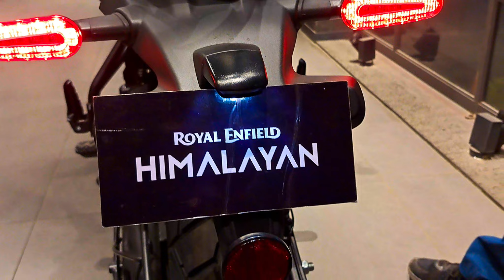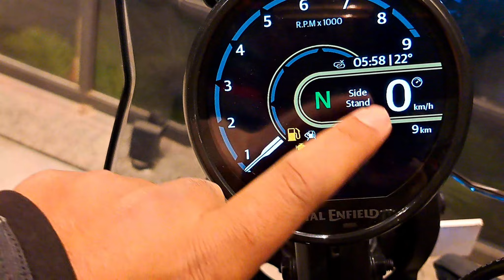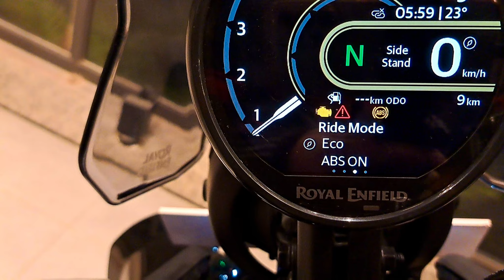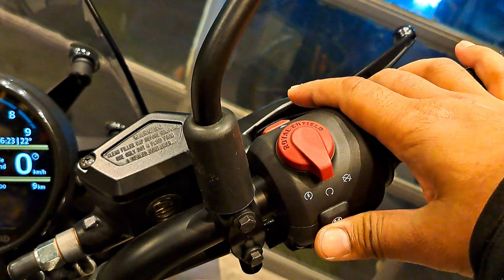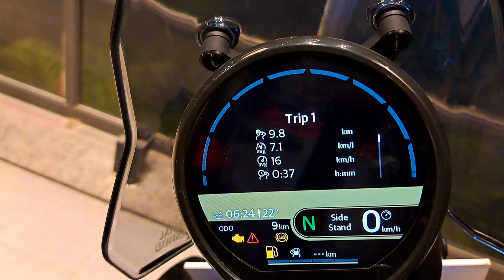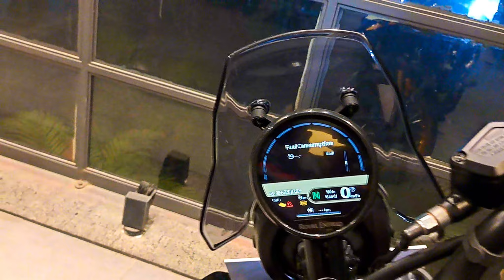New Royal Enfield Himalayan 450 First Impressions | Price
Hello Revving Heart.. in this video We will explore the Royal Enfield Himalayan 450, its Price, Color, and features
Royal Enfield Showroom - Shree Ji Automobiles
Address:
No F 22, Site 4, UPSIDC, opposite Fortune Hyundai,
Greater Noida, Uttar Pradesh 201308
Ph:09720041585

You can Help by Click Blow links:
Digitek Wireless Mic
GoPro 09 Black
GoPro 11 Black
Digitek Gimble
Budget Action Cam